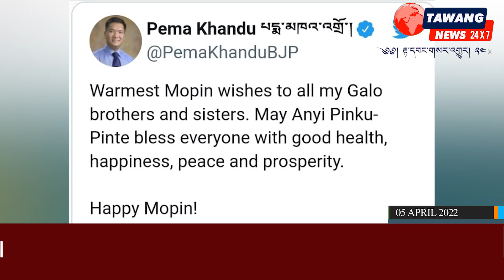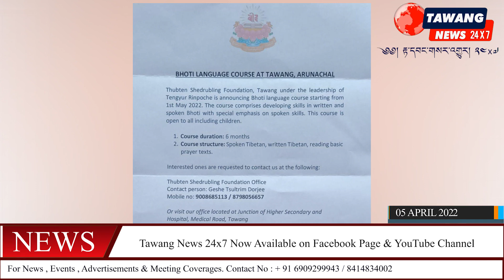Date 05 Apr 2022 (Tue) Daily News Bulletin ( IN MONPA )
Date 05 Apr 2022 (Tue)

Daily News Bulletin ( IN MONPA )

TAWANG : The Bharatiya Janata party Tawang is organizing '42nd Foundation day' on 6th April 2022 at Tawang.
Leki Gombu, ZPC Tawang would grace the programme as the Chief Guest.
Senior Public Leaders, All former District Presidents, All District Office Bearers, All District Morcha Heads & their office bearers, ZPM Tawang & ZPM Kitpi, All 2- Tawang Mandal office bearers, All Gram Chairpersons of Tawang & Kitpi Block will be attending the program.
A "Victory Rally" will be organized from General Parade ground, Tawang at 09 AM to the new party office.
Vande Mataram 09:55 AM. Action by BJYM, Tawang. Later, Party Karyakartas will be attending the live streaming of Prime Minister's address at 10 AM at new party office.
Also, Fruit distribution at KDS District Hospital, Tawang by ZPC & party karyakartas.

GOMPAI PHU, SURBI : Annual Bezar Guru recitation practice for 5 days at Ney Gompai phu (meditation cave) near Surbi village will be commencing w.e.f 07 Apr to till 11 Apr 2022.
The holy program will be initiated by Padmashree The 14th Thegtse Rinpoche at Gompai Phu alias Rhomang with the retinue of his monk disciples.

TAWANG : Thubten Shedrubling Foundation (TSF), Tawang under the leadership of Tengyur Rinpoche is announcing Bhoti language course starting from 1st May 2022. The course comprises developing skills in written and spoken Bhoti with special emphasis on spoken skills. This course is open to all including children.
1. Course duration: 6 months
2. Course structure: Spoken Tibetan, written Tibetan, reading basic prayer texts.

ITANAGAR: The Arunachal Pradesh Chief Minister – Pema Khandu extended his best wishes to the Galo Community on the auspicious occasion of ‘Mopin’.
The 'Mopin' or 'Moopin' Festival is an agricultural festival celebrated by the Galo tribe of Arunachal Pradesh, India in particular of the Galo group of tribes which resides in East Siang and West Siang districts.
It is a celebration of the harvesting season held in the Galo months of "Lumi" and "Luki", corresponding to March–April and the new year for the Galo tribe. The Galo tribe follow an animist religion called Donyi-Polo.
The Galo community expresses their gratitude by worshipping the deity Mopin, who is believed to provide wealth and success to households and the community as a whole.
Meanwhile, the Arunachal Pradesh CM expressed his best greetings to the community, hoping for happiness, good health and prosperity for the year ahead. Taking to Twitter, Khandu wrote “Warmest Mopin wishes to all my Galo brothers and sisters. May Anyi Pinku-Pinte bless everyone with good health, happiness, peace and prosperity. Happy Mopin!”

VIJAYNAGAR : The ambitious 157.56 km-long PMGSY road connecting remote Vijaynagar to Miao in Changlang district would be made motorable by April 25, while the blacktopping on the same would be completed by the end of September. The historic announcement was made by deputy chief minister Chowna Mein, who, along with cabinet ministers Wangki Lowang, Kamlung Mosang and Honchun Ngandam, visited Vijaynagar, the easternmost and one of the remotest administrative circles of the state.

COVID_REPORT (TAWANG)
DISTRICT SURVEILLANCE UNIT
IDSP-Tawang (A.P)
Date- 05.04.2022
Total sample collection= 24
1. TRUENAT= 04
2. RAT = 20
3. Today POSITIVE = 01
4. Today DISCHARGE =00
Positivity Rate = 4.1%
1. Total Active Cases= 01
2. CCC = 00
3. Home Isolation = 01
4. DCHC = 00
1 wave Covid-19, 2020
Cumulative test = 15744
Total Positive cases = 492
Total Death = 2
Containment Zone = 0
2 wave Covid-19, 2021
Cumulative test = 27980
Total Positive cases = 2114
Total Death = 18
Containment Zone = 24
3 wave Covid-19, 2022
Cumulative test = 2979
Total Positive cases = 322
Total Migrated=3
Total Death = 01
Containment zone = 02
CUMULATIVE 1,2,3 Wave
1. Total Test = 46703
2. Total CASE = 2927
3. Total DISCHARGE = 2903
4. Total DEATH  =  21
5. Active Case = 01
6. Total containment Zone =26
7.Total Migrated=14